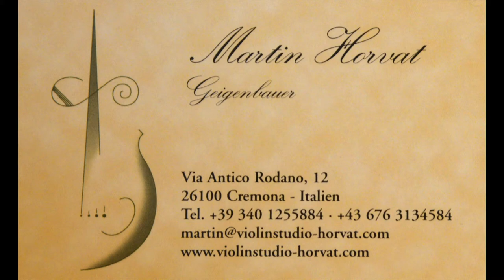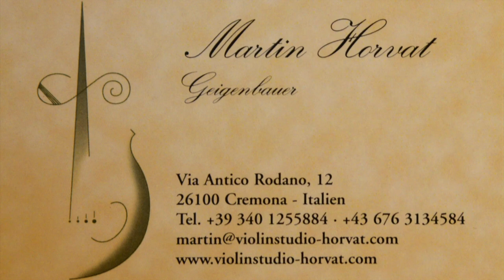Disegno a mano libera di una effe di violoncello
Sono Martin Horvat, maestro liutaio, nel video ti dimostro la mia tecnica di disegno una effe su uno strumento in costruzione. Il mio metodo è una combinazione di semplice costruzione geometrica e disegno a mano libera. La musica che accompagna il video e il Preludio n. 1 di Bach per violoncello, suonato dal solista Martin Rummel sul suo violoncello da me realizzato nel 2010